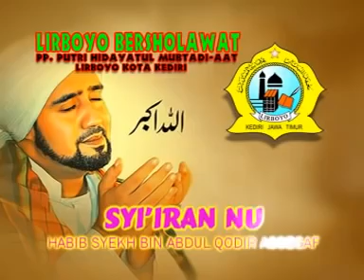Habib Syech Syi iran NU360P